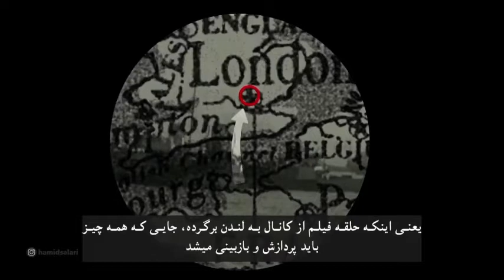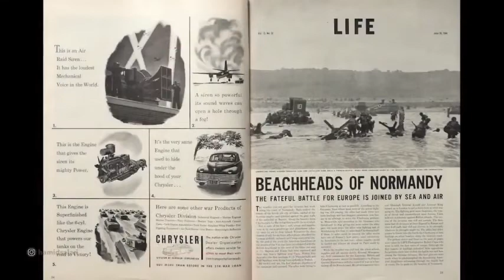100عکس تاثیرگذار تاریخ به انتخاب مجله تای / عکس روزD از رابرت کاپا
🎞تا به حال به این فکر کردین که عکاسی چقدر میتونه روی جامعه، جهان و خلاصه تاریخمون، تاثیرگذار باشه؟ تاثیرگذارترین عکس‌های تاریخ کدامند؟
📽نشریه تایم چندسال پیش به کمک تاریخ‌نگاران و صاحب نظران حوزه عکاسی لیستی از معتبرترین عکس‌های تاثیرگذار دنیا را تهیه کرد که در صفحه‌‌ای با عنوان «۱۰۰ عکس تاثیرگذار تاریخ» در سایت این نشریه قرار دارد.
ما در بخش جدید اینستاگرام «شوت‌شات»، قراره داستان تعدادی از این عکس‌ها را با هم ببنیم و بشنویم.
«روزD ، رابرت کاپا»
از حمید سالاری عزیز که این ویدئو‌ها رو ترجمه و تدوین کرده و در اختیار شوت‌شات قرار داده بسیار ممنونیم.
👩‍💻شوت‌شات، مرجع تخصصی آموزش عکاسی👨‍💻